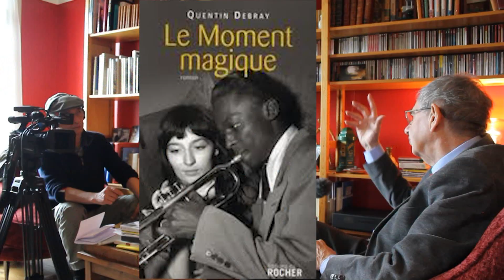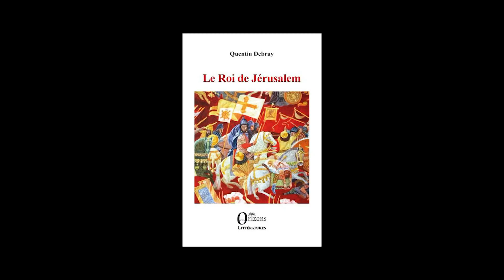Aventures aux Croisades avec Quentin Debray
Quentin Debray (auteur du roman Le Roi de Jérusalem,  éditions Orizons) participera
à la C O N F É R E N C E-DÉBAT sur les romans d'aventures à l'époque des croisades,
aux côtés de l'éditeur Gilles Kraemer (Riveneuve Éditions) et du libraire Hubert Bouccara ( Librairie la Rose de Java).
En avant-première de cette conférence, Quentin Debray nous a livré les secrets de son inspiration.

Retenez vos places pour le jeudi 25 mai, à 18h30, au Miroir (103 boulevard Jourdan, Paris 14ème), en appelant le 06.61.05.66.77